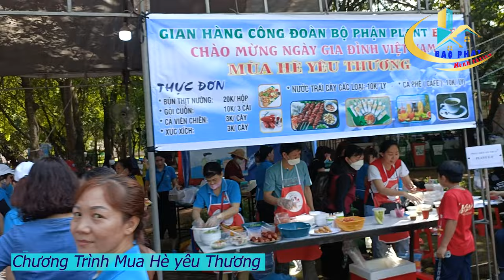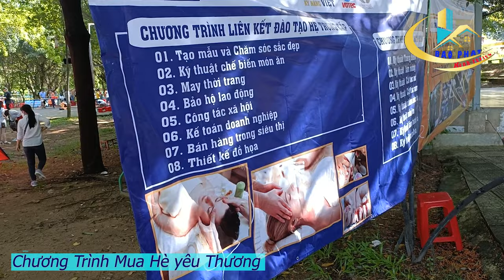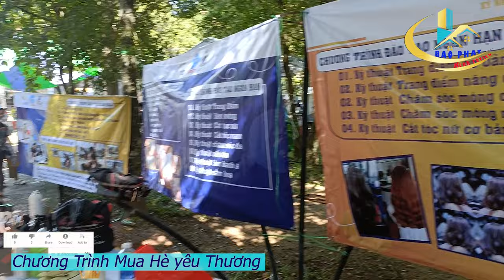ĐỒNG NAI : Công Tytaekwang Tạo Sân Chơi Miễn Phí Cho 5.000 Gia Đình Công Nhân Cùng Nhiều Phần Thưởng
✔️ ĐỒNG NAI - Ngày 26.6, Công đoàn cơ sở Công ty CP TKG TaeKwang Vina (KCN Biên Hoà 2, TP.Biên Hoà) đã phối hợp cùng Công ty tổ chức chương trình “Mùa hè yêu thương” nhằm chào mừng ngày Gia đình Việt Nam 28.6 và động viên con công nhân đạt thành tích học tập tốt trong năm học vừa qua.
✔️ Đăng ký tên Bảo phát để được xem nhiều video mới cập nhật nhiều video mới nhất từ kênh nhà đất bảo phát.
👉Giúp Bao phát  đạt 100k sub nhé, cảm ơn các bạn rất nhiều:
Help_Bao_ reach _100k _subs,_ thank _you_ very_ much
✔️. Bản quyền thuộc về Channel Bao Phat ©️
✔️. Người đại diện: Bao Phat ©️
⛔️. Copyright by Bao Phat ©️
⛔️. Do not Reup